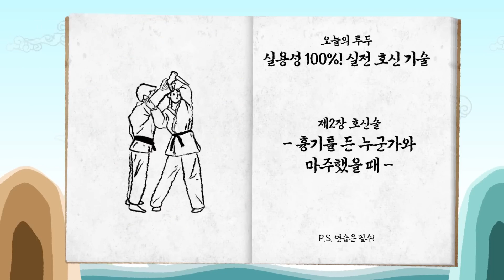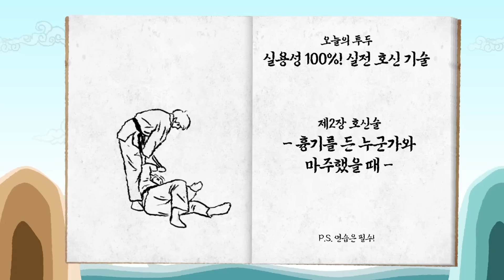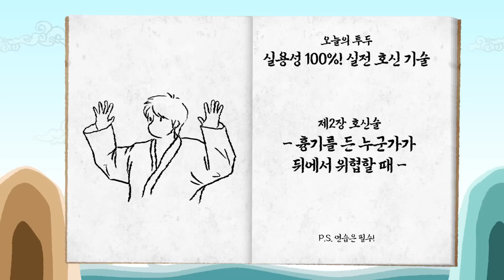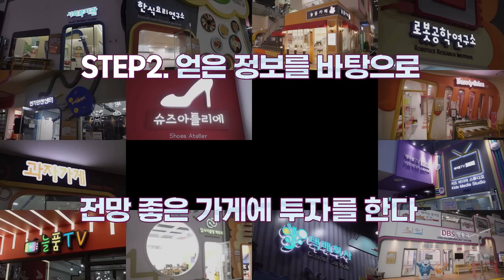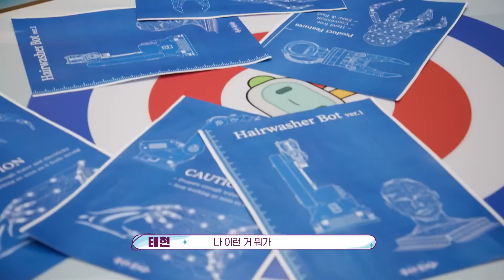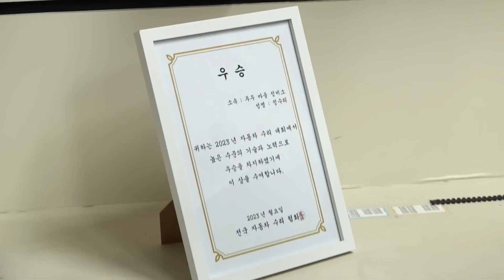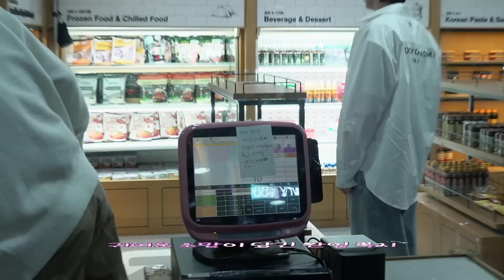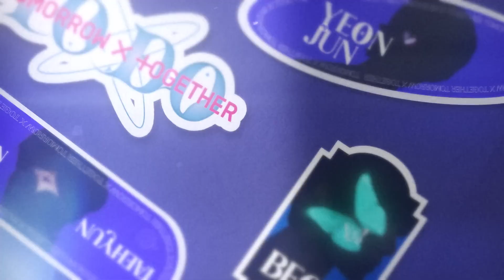EP. 105 - TO DO X TXT (SUB.ESPAÑOL/PORT/ENG)